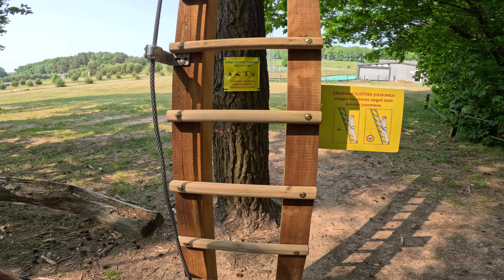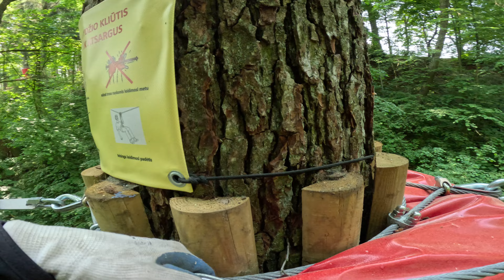Trasa zjazdowa Tarzanija Litwa Alytus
Trasa zjazdowa, którą zbudowaliśmy w pięknym wąwozie w parku linowym Tarzanija koło Alytus na Litwie. 7 zjazdów, 3 drabiny czyli razem 300 metrów trasy zawieszonej nawet kilkanaście metrów nad ziemią. Trasę można przejść jako samodzielną lub jest kontynuacją jednej z dwóch trudnych tras.
Park linowy w czerwcu 2023 roku składał się z 8 tras, 118 przeszkód zawieszonych na 109 drzewach. Co razem daje prawie 2 km tras w powietrzu. Planowana jest kolejna rozbudowa. Będzie się działo.